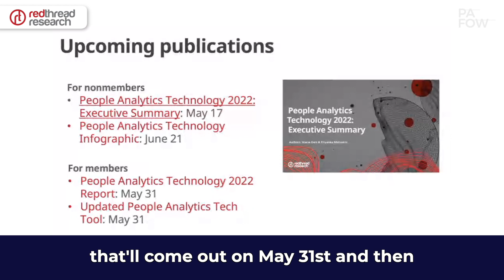Stacia Sherman Garr of RedThread on PAFOW Live with Al Adamsen